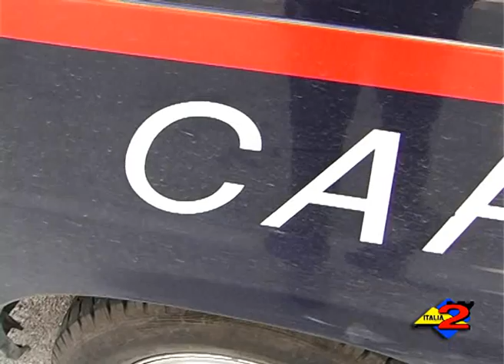Sala Consilina (SA): controlli antidroga questa mattina nelle scuole superiori.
Sala Consilina (SA): controlli antidroga questa mattina nelle scuole superiori. 31/01/2013.